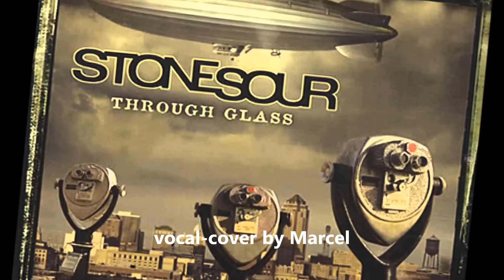Stone Sour - Through Glass (vocal cover)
One of my favourite songs and I finally gave it a chance at the mic, so check it out!